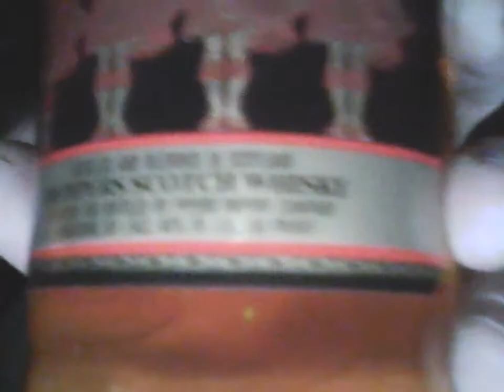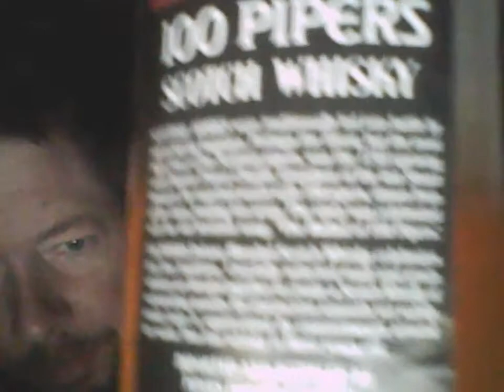Johnnie Walker Red Label vs. 100 Pipers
A "Dawn Busters" taste challenge! Both are 80 proof, from Scotland, and aged 3 years.

Johnnie Walker Red Label- introduced in 1909. Diageo.

(Seagram's) 100 Pipers- introduced in 1965. Chivas Brothers (Pernod-Ricard).